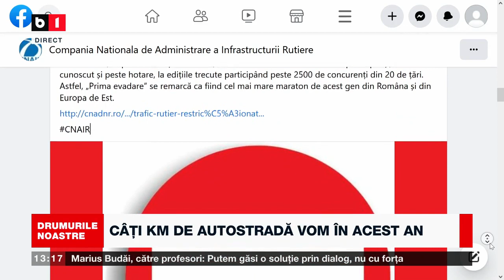Drulă (USR): ”În CNAIR există o nesimțire completă legată de deranjul pe care-l produc traficului.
Au ajuns la decizii absurde, ca să nu le spun de-a dreptul stupide.”